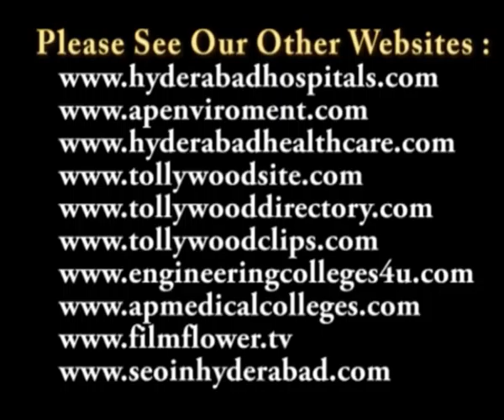Speech at Ramky BIG Green Ganesha Paper collection drive flags off video 5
'Ramky BIG Green Ganesha' Paper collection drive flags off at 92.7 FM in Hyderabad